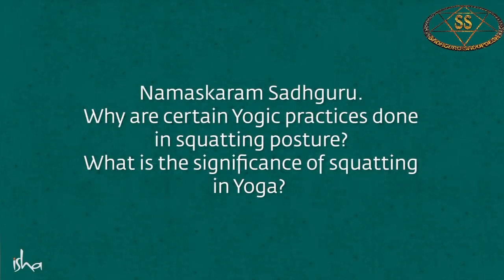||Sadhguru| The Amazing Power of Human Spine||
Sadhguru explains the importance of human spine and how one can make it better by using the methods of yogic squat and helps us live a better clear thinking life .